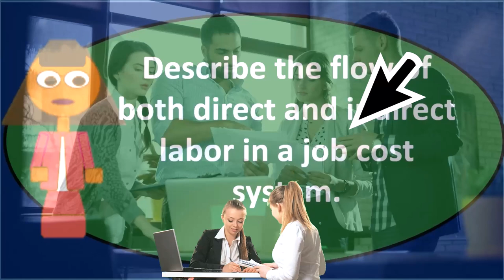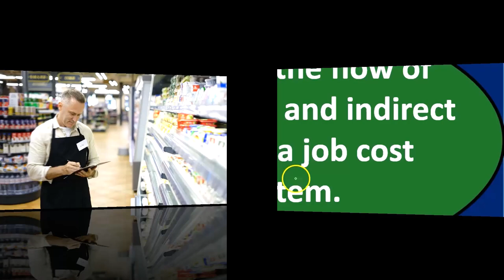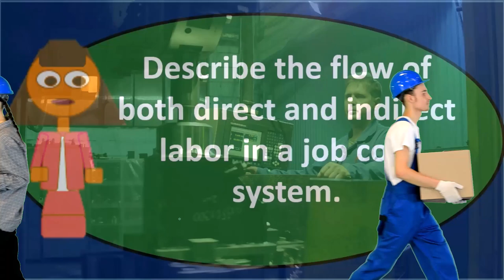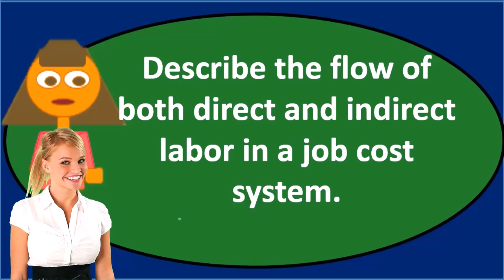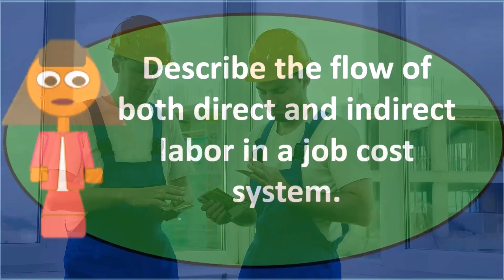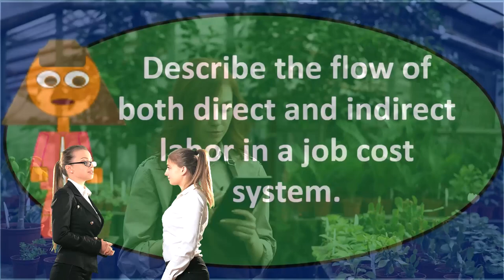Discussion Question - Job Cost System 80 Contabilidad Gerencial